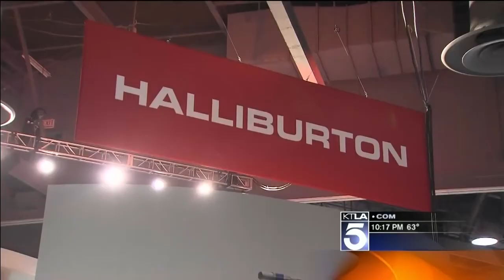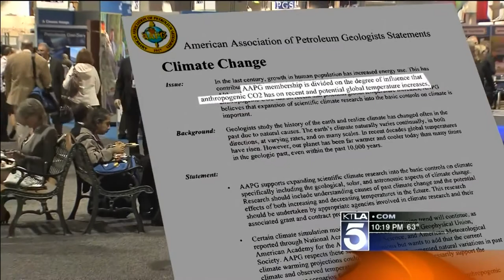Switch to Alternative Fuels: Scott Tinker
Scientists who work for the oil industry are now trying to find something that will replace oil. Dave Malkoff talks to former AAPG president Dr. Scott Tinker about his documentary called Switch